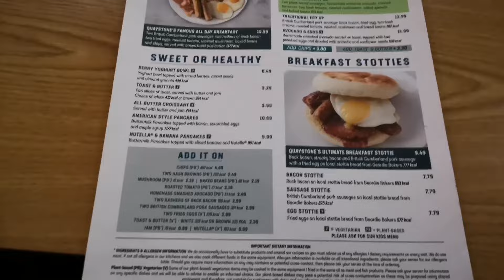JET2 ALL INCLUSIVE HOLIDAY TRAVEL DAY JANUARY 2024, NEWCASTLE AIRPORT TO TENERIFE SOUTH AIRPORT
We're off to Tenerife on an all inclusive family holiday with jet2.
Its January 2024 and we need some winter sun and fun.
Our journey starts with a 2.30am wake up call and we set off driving from Whitby to Newcastle International Airport at 3.30am and we finally arrive in Sunny Tenerife that afternoon 🌞🙌